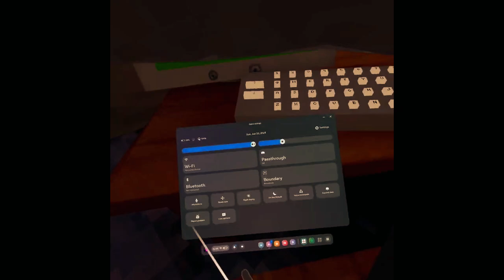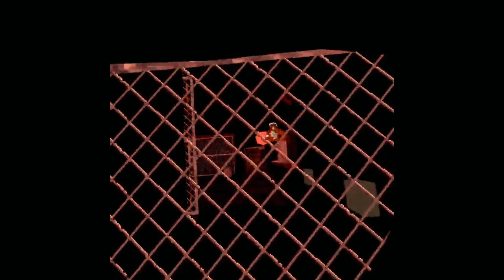Gorilla Tag added horror!